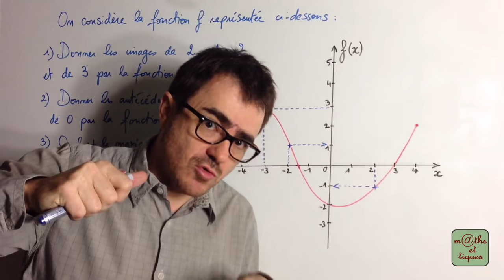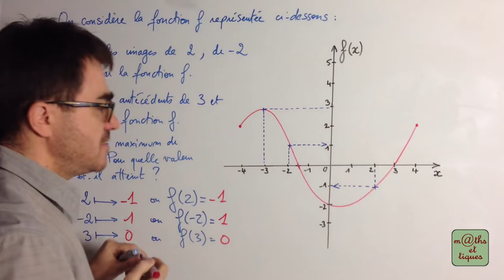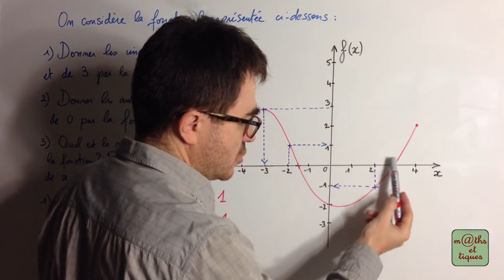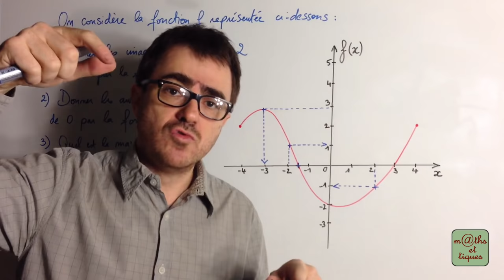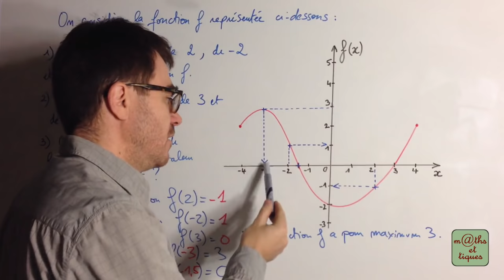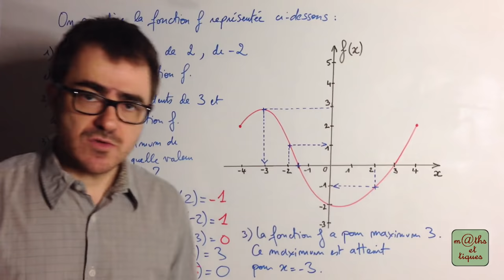Lire graphiquement une image et un antécédent - Troisième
Lire graphiquement l'image et un antécédent par une fonction. 👍